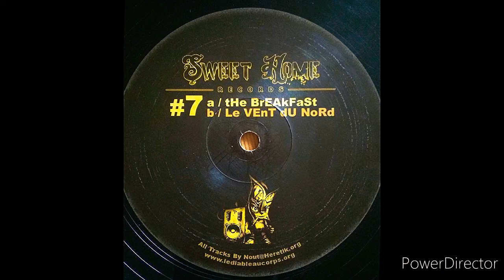HERETIK (Nout) SWEET HOME 07 - B - "Le Vent Du Nord"